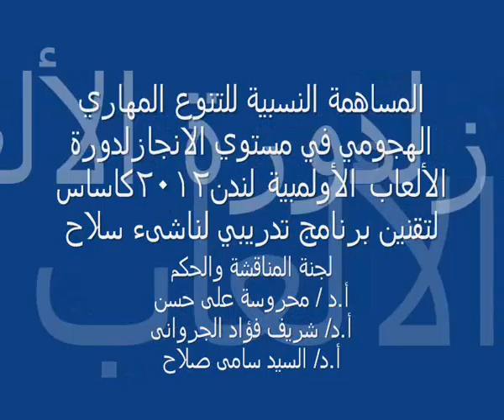Prof.Dr Sayed Samy , Master of Olympic games London 2012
المساهمة النسبية للتنوع المهاري الهجومي في مستوي الانجازلدورة الألعاب الأولمبية
ندن2012كاساس لتقنين برنامج تدريبي لناشىء سلاح
الباحثة أمل رضا محمد يونس
كلية التربية الرياضية - جامعة طنطا
  لجنة المناقشة والحكم
أ.د / محروسة على حسن
أ.د/ شريف فؤاد الجروانى
أ.د/ السيد سامى صلاح